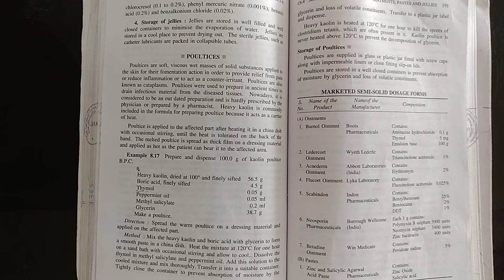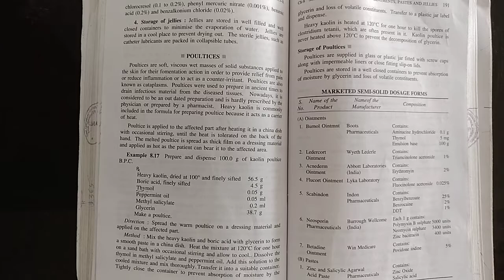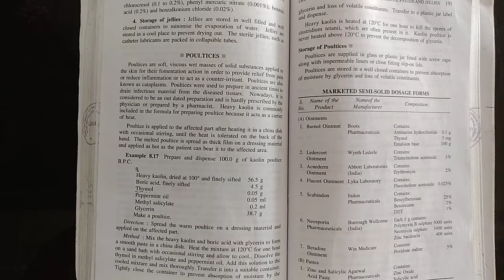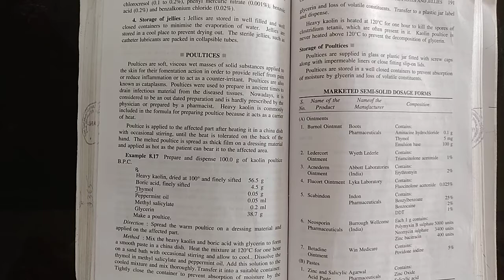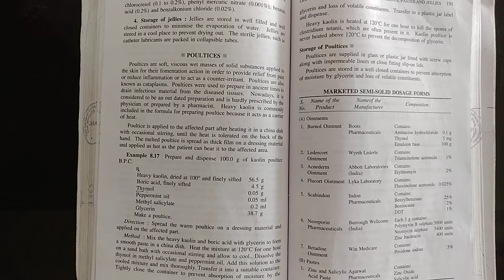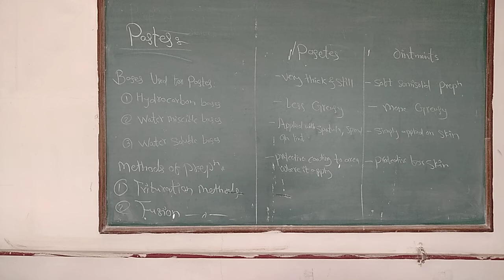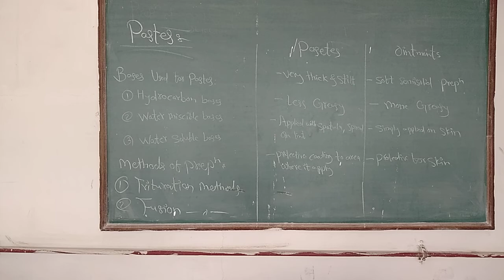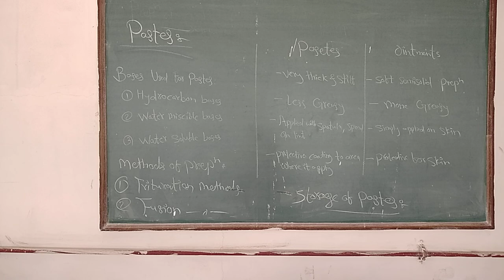Ph 2: Chapter 8: Semi-Solid Dosage Forms Poultices and Pastes. By Sayyad Muddsar.